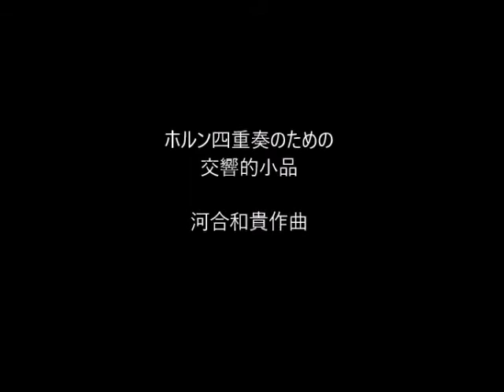Symphonic Sketch for Horn Quartet Comp by Kazutaka KAWAI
ホルン四重奏のための交響的小品
河合和貴作曲
詳細　赤渋楽譜出版オンラインショップ